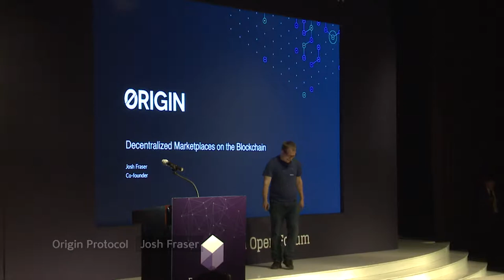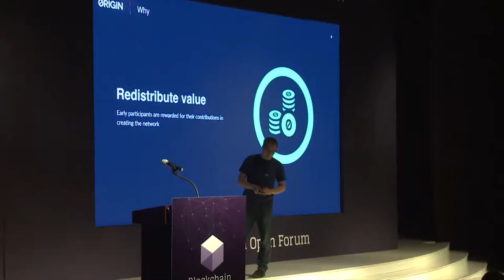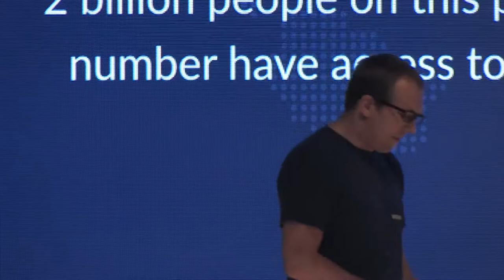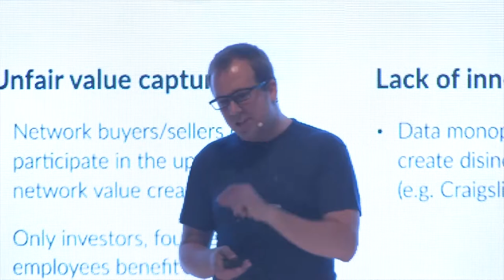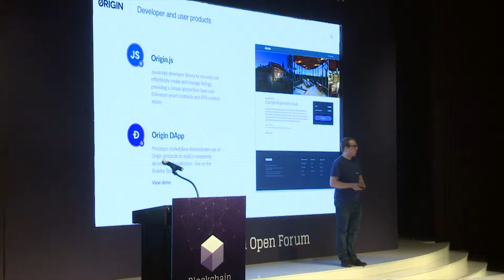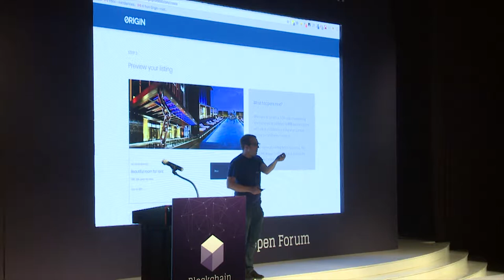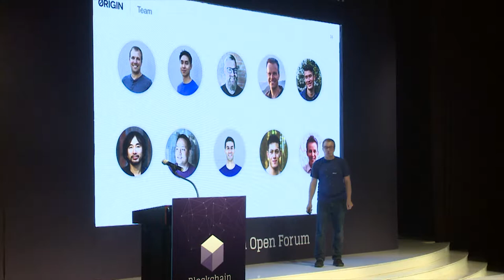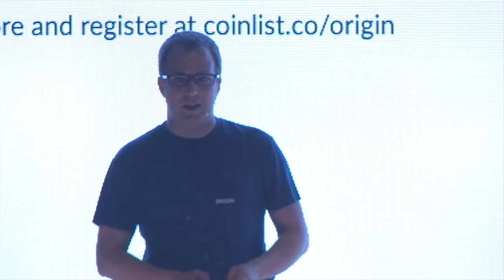[2018 블록체인 오픈포럼] Josh Fraser - Origin Protocol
2018 Blockchain Open Forum - Origin Protocol(Josh Fraser, Co-Founder of Origin protocol